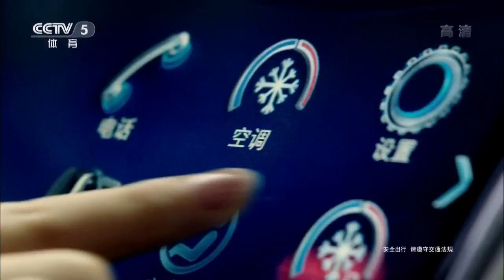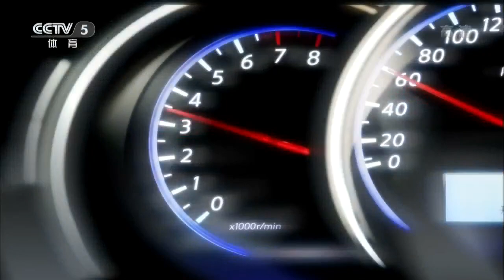2013 China Open (md-f) Ma Long / Boll Timo Vs Yan An / Ovtcharov Dimitrij [HD] [Full Match/Chinese]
2013 ITTF World Tour, China Open, Jun 12-16, Changchun, CHN
 • Men Doubles - Final ★ HD-Video
Ma Long / Boll Timo Vs Yan An / Ovtcharov Dimitrij